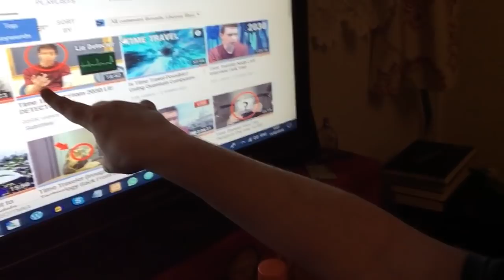Time Traveler Alexander Smith & ApexTV Exposed!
Time Traveler Alexander Smith from 2118 is exposed as fake, along with their producer channel ApexTV. After analyzing their videos, it is apparent that Alexander Smith is played by the same person that appeared to be Noah in the Lie  Detector video (look at the hands). Also, when you watch the recent Alexander Smith video (link below), you see that he is wearing a mask, and the lack of mouth movements prove that.
Exposed 100% as Fake!

Partnered with Fullscreen inc.
fullscreen.net